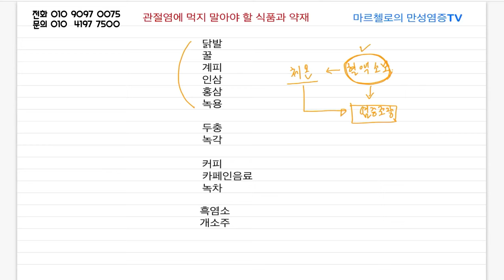관절염에 먹지 말아야 할 식품과 약재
관절염환자분들의 염증을 조장하는 식품과 약재들이 있습니다. 이런 식품과 약재들은 염증을 조장하는 경향이 있으므로 항상 섭취에 주의하셔야 합니다.